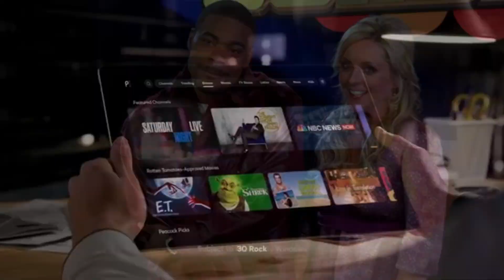Brave New World Peacock Series Review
Brave New World is a new series on the new streaming service, Peacock! Brave New World is based off the 1932 novel by Aldous Huxley starring Alden Ehrenreich. This is my official Brave New World Peacock series review!

A utopian society achieves peace and stability through the prohibition of monogamy, privacy, money, family and history itself.